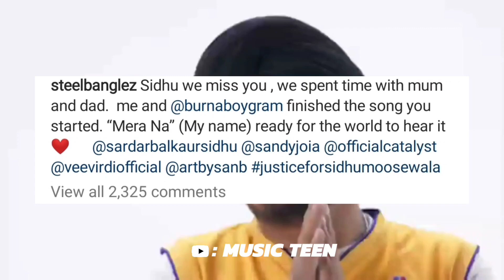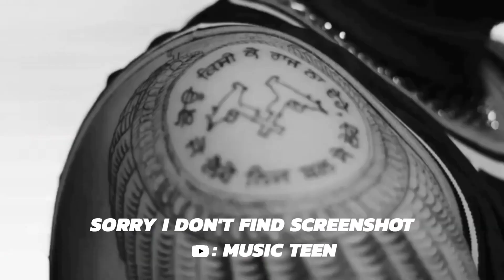My Name ( mera na ) : Coming in 2 Weeks | sidhu moose wala | Burnaboy | steel banglez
My Name ( mera na ) : Coming in 2 Weeks | sidhu moose wala | Burnaboy | steel banglez | my name | rebirth